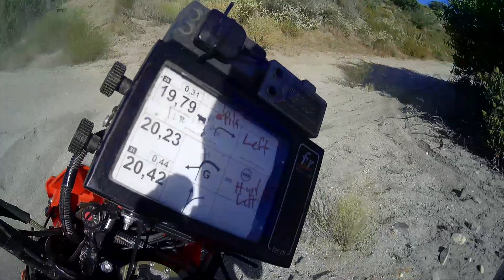Bet on Beto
A quickie about my buddy Beto Verber and how quick he really is. Once again thank you Sena for all the support with the action cams and big shout out to the Baja Rally School and Scotty for being my main sponsor lately. Read a bit more about Beto and his mission